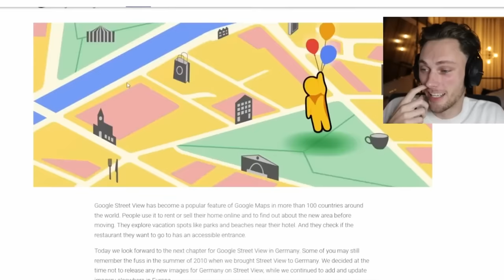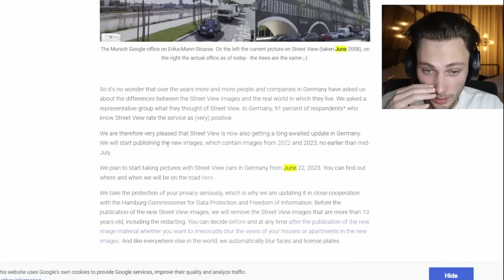i am on street view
never back down never give up  - nick eh 30